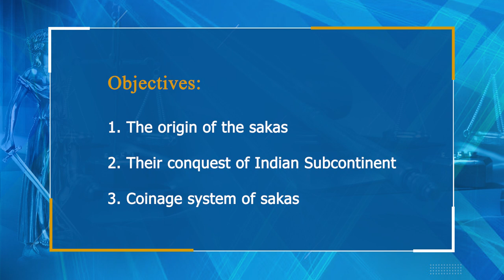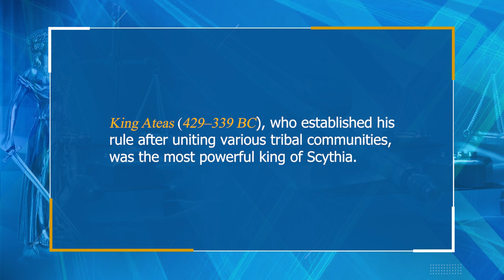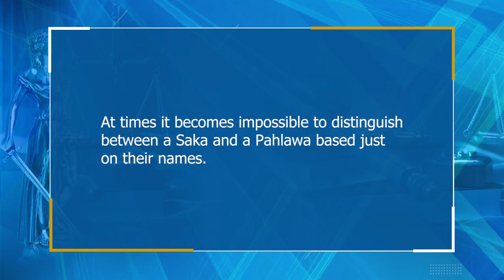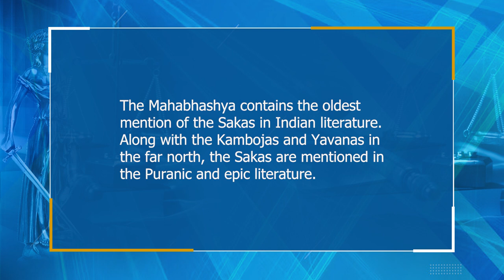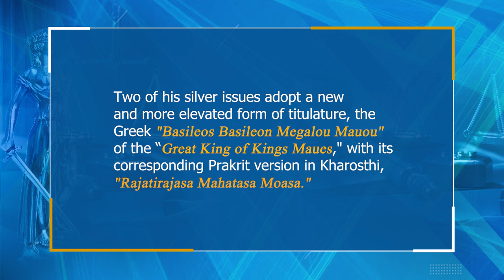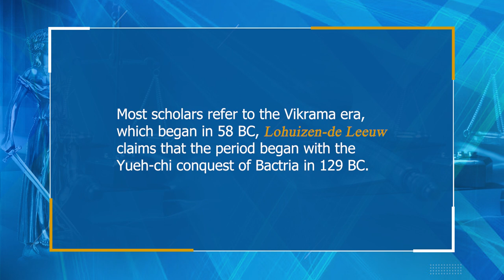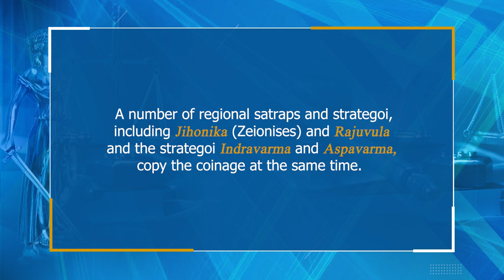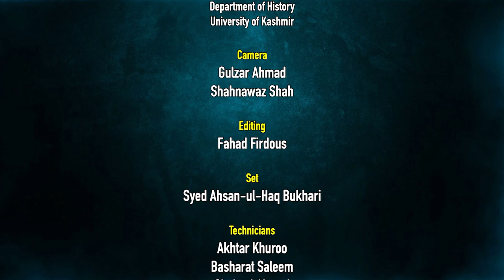L 33 Scythians or Sakas Major Nomadic Group of Central Asia 001